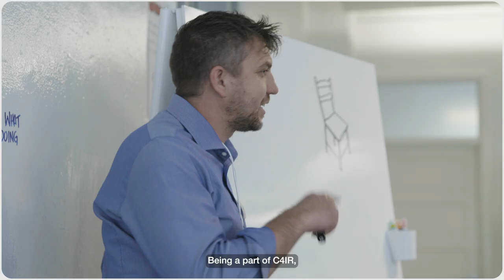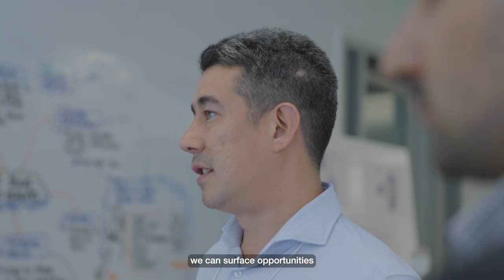C4IR | Impact On The Ground | How ocean data is catalysing carbon-free shipping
HUB Ocean is on a mission to change the fate of the ocean by unleashing the power of data, collaboration and technology. Kimberly Mathisen, Head of the Centre for the Fourth Industrial Revolution (C4IR) in Norway, shares how they are unlocking ocean data to help decarbonize the shipping industry.

C4IR | Impact on the Ground is a series that showcases projects from across the World Economic Forum’s global C4IR Network. Each episode explores how emerging technologies are being piloted, scaled and deployed in a safe and responsible way to improve people’s lives and protect the planet.
Learn more about the Centre for the Fourth Industrial Revolution (C4IR)